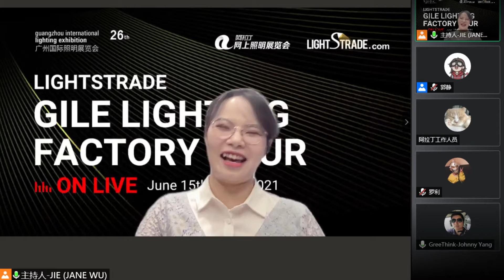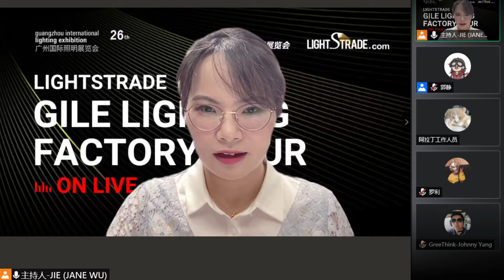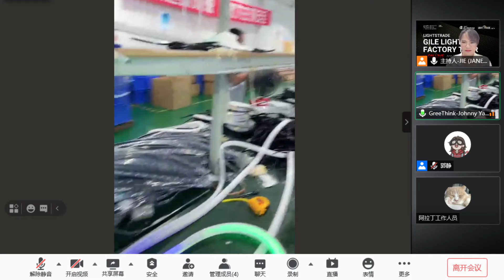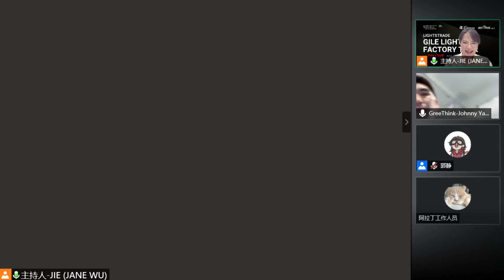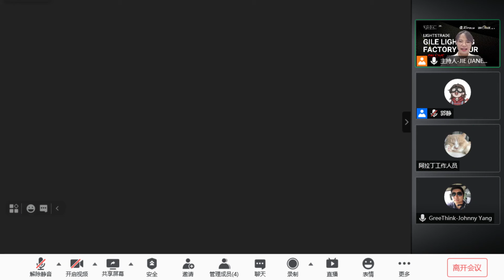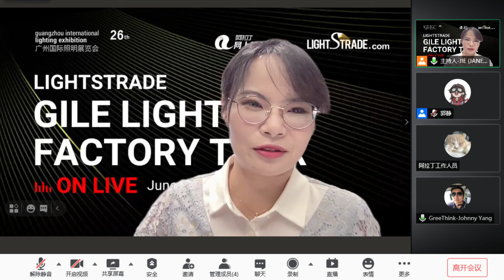GILE Lighting Factory Tour Session One - Greethink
Shenzhen chuangxiang photoelectricity co., ltd